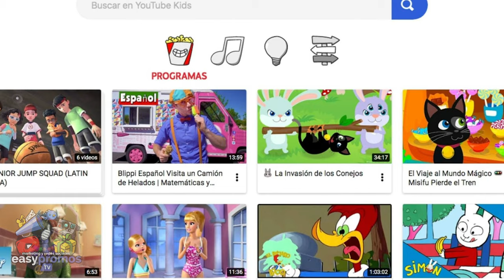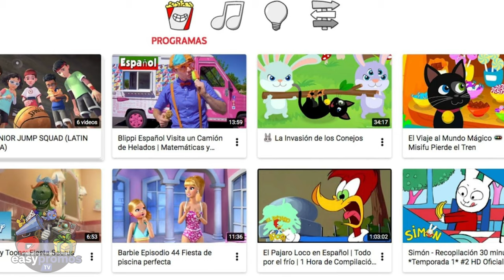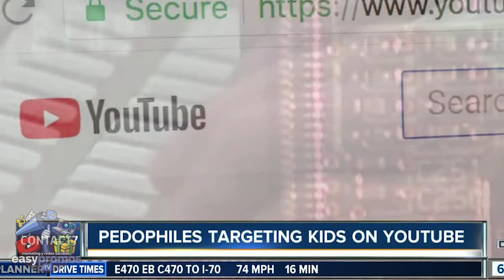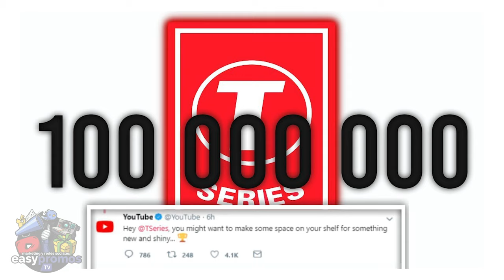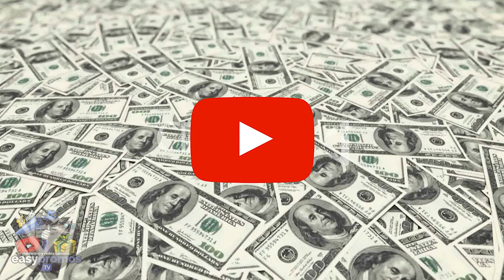🔴 La CURIOSA HISTORIA de YOUTUBE (Parte 2)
Pues lo prometido es deuda. Ya tuvimos una primera parte de la historia de Youtube y varios me habéis pedido la segunda. ¡Hoy te la traigo!

Ya hablamos de los comienzos de la empresa, de su ascenso meteórico con Google y todo lo que pasó hasta 2010, cuando un cofundador, Hurley, deja de ser CEO.

Hoy veremos qué ha pasado en esta última década y por qué la gigante empresa de videos online, se ha visto en el ojo del huracán mediático tantas veces.